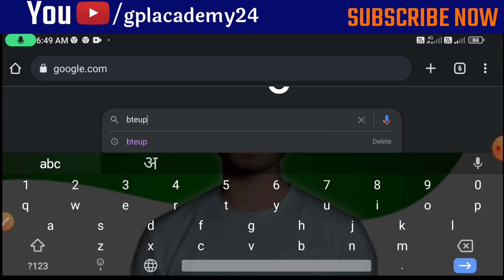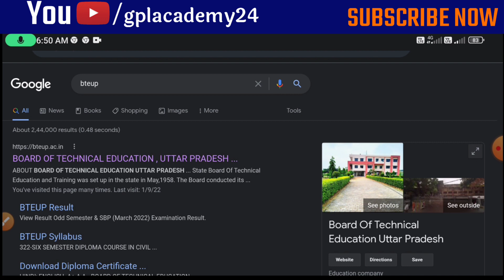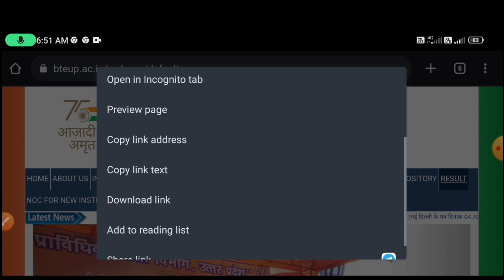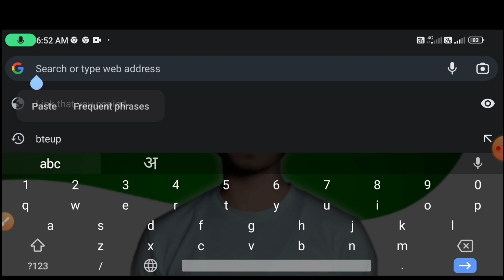Bteup Results 2022 Letest News ||Bteup Results 2022 कब आयेगा || Bteup Even Sem Results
bteup result,live bteup result 2022,
bteup 2022 result kaise dekhe,
bteup result kaise check kare 2022,
bteup,
bteup even semester 2022 result kab aayega,
bteup result 2022 latest news today,
bteup even semester result,
bteup,bteup even semester result 2021,
bteup even semester 2022 result,
bteup even semester ka result kab tak aayega 2022,
jeecup result 2022,
up polytechnic answer key 2022 kab aayega,
up polytechnic result date 2022,
polytechnic results 2022,
bihar polytechnic result,
up polytechnic answer key 2022 kaise check karen,
polytechnic result kab aaega,
up polytechnic entrance exam 2022 answer key,
bteup examination form 2022,
bteup examination form kaise bhare,
bteup latest news,
bteup news,
bteup examination form,
bteup board form kaise bhare,
bteup exam date 2021-22,
bteup back paper form 2022,
bteup exam kb hoga,
bteup semester exam date 2021,
bteup exam,bteup semester exam,
bteup 2021,
bteup examination fee,
examination form,
bteup news,
bteup exam news,bteup,
bteup online exam latest news,
bteup promote news,
bteup latest promote news,
upbte news,
upbte news update today,
bteup online exam 2021,
bteup results news,
bteup news
bteup update,
upbte update,
upbte latest update,
bteup today latest update,